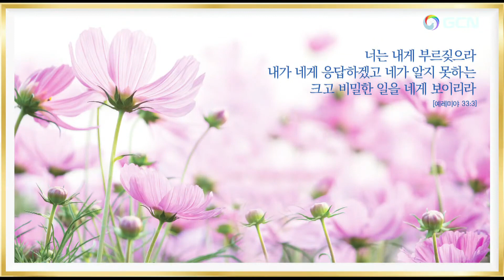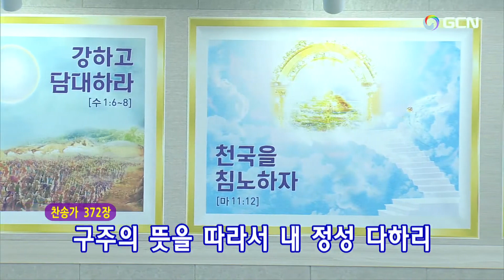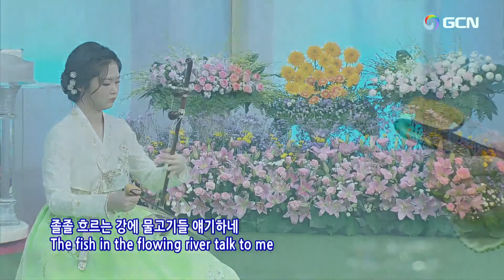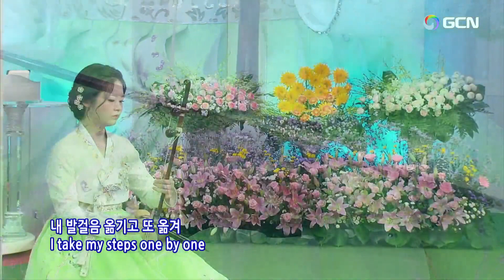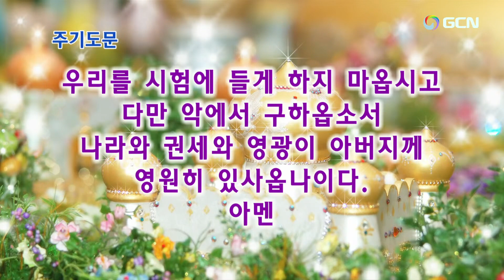2023.9.24主日夕方礼拝(午後３時)(Chinese)